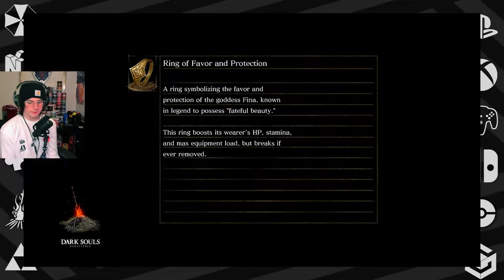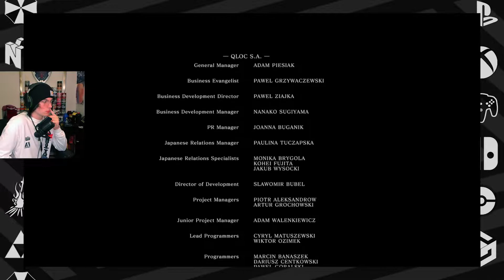One FINAL Fight; Lord Gwyn!!! | DARK SOULS REMASTERED | FINALE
Hey guys, so we finally make it to the end, we take on Lord Gwyn and well it takes a bunch of tries...